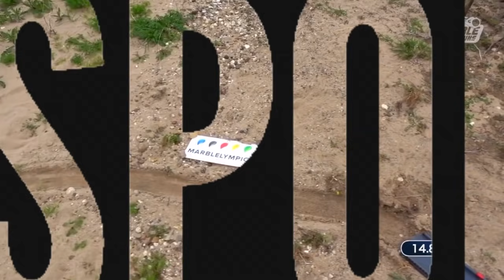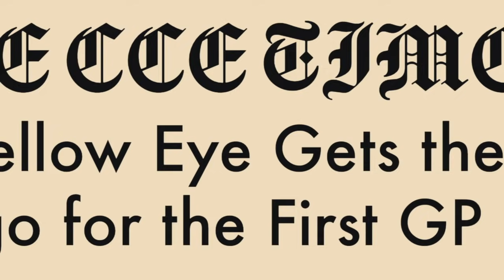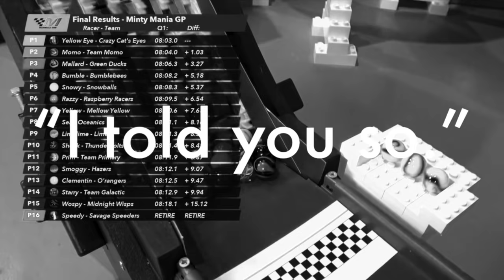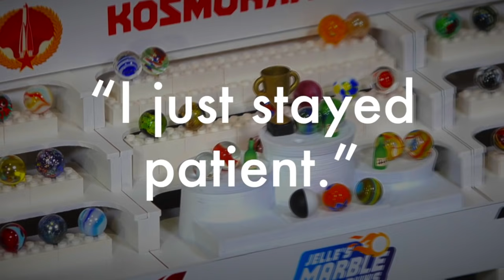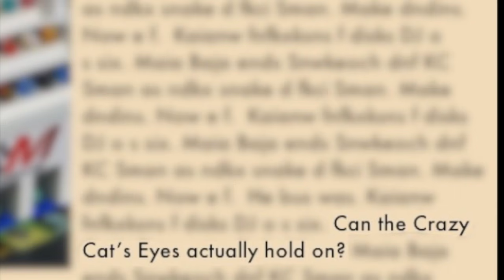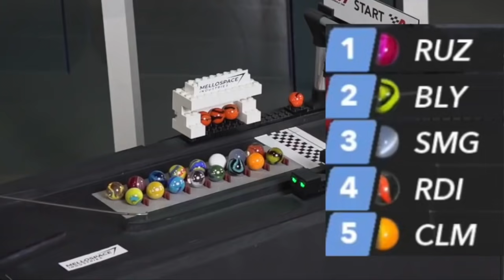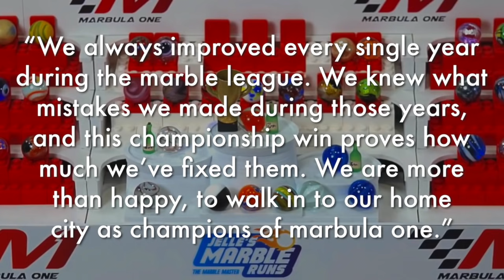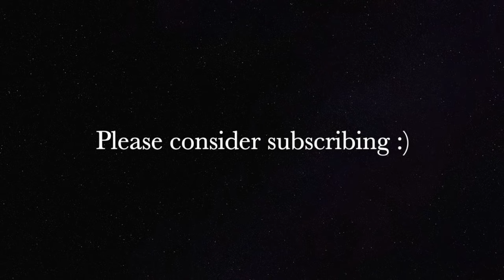"Never in Doubt" The Crazy Cat's Eyes Dominate Marbula One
"Never in Doubt" tells the story of how a brand new Marbula One team comes out of nowhere to win the championship. And it wasn't just any win. The competition wasn't even close. Record after record was shattered in this unforgettable championship win.

This video was made using:
(App) Pic Monkey for graphics
(App) Blur Photo for blur effect

Big Drumming
Constance
The Complex
Lightless Dawn
Serpentine Treak
The Descent
Expeditionary
On the Ground
Air Prelude
The Drive
Movement Proposition
Faceoff
Black Vortex
Backed Vibes
Pop Goes the Weasel
Energizing
Breakdown